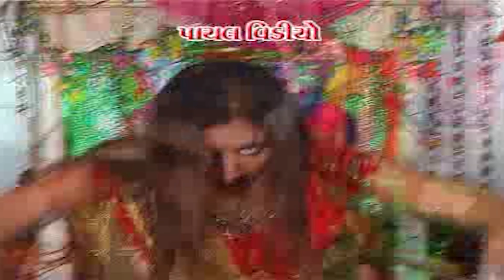ચામુંડમાના ડાકલા !! Darshana Vyas, Jogaji Thakor !! Hd Video 2020.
Title: Chamundamano Utsav.
Singer: Darshana Vyas, Jogaji Thakor.
Lyrics: Ramji Rabari
Producer: Prahladbhai Sindal.
Director: Manu Patel.
Label Payal Music.
Design And Re-Edit: Rikesh Sindal
Special Thanks: Munno Barot, Sunil Raval.